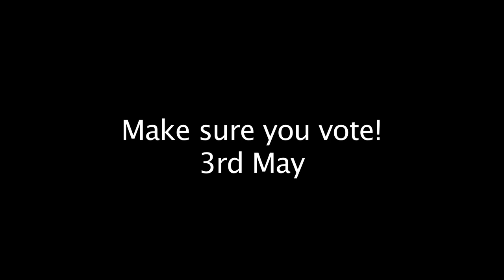Youth Vote London ft Sway, Kat, Princess Nyah, Ken Livingstone